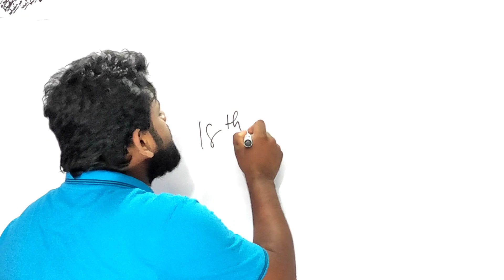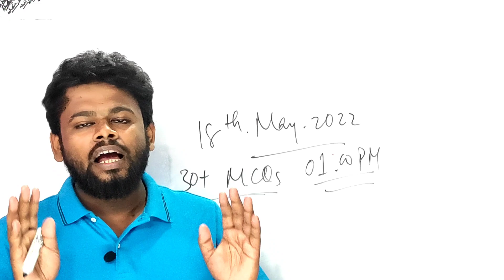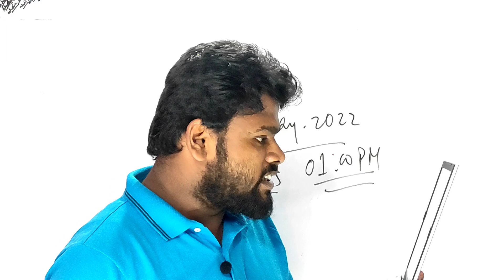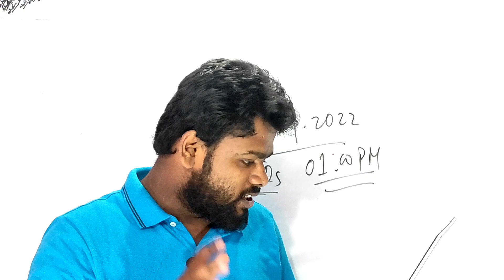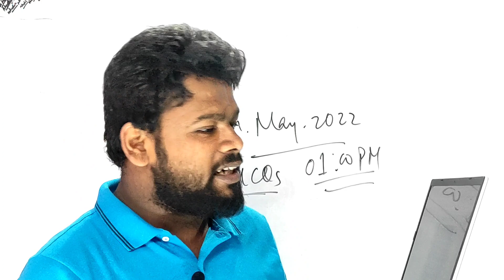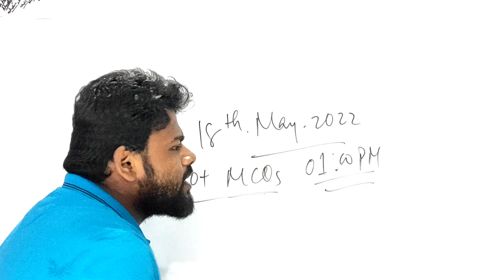Important Questions & PYQs in Computer Application | Arrays, String ICSE Class 10 Semester 2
✅ MCQs Marathon Series,
Join the session today at 01:00 PM sharp and make the name and fame in top leaderboard,
The last ever session with ICSE Class 10,